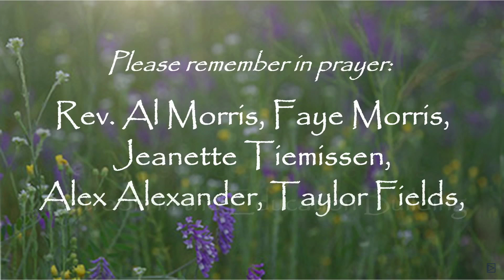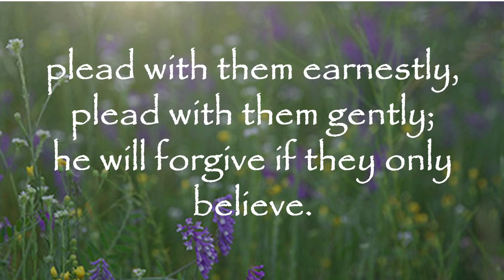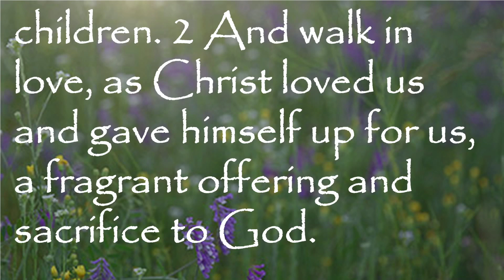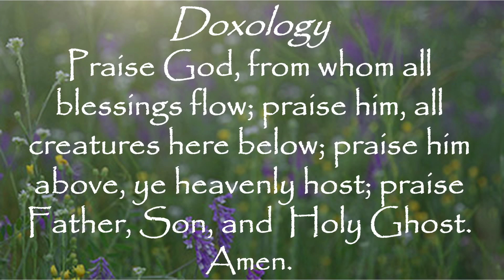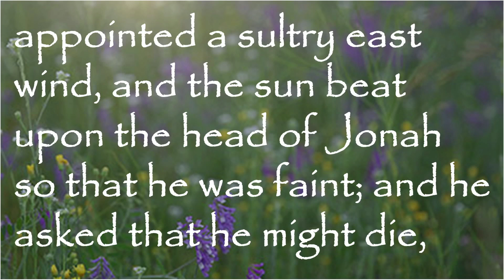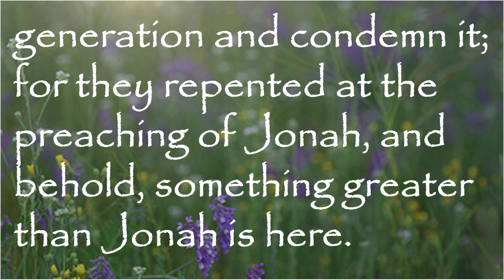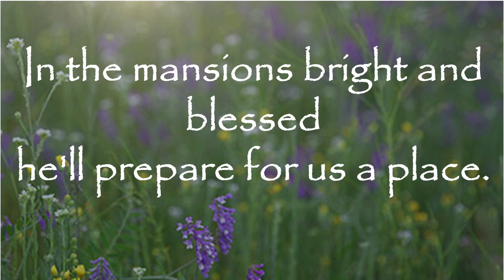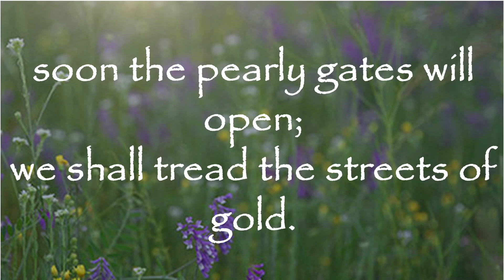"Modern Day Jonahs"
August 11, 2024 ~ Worship 9:45 a.m.
Psalm 138
2nd Samuel 18; 5-9
Ephesians 4: 25 - 5:2
Jonah 3:1 - 4:11